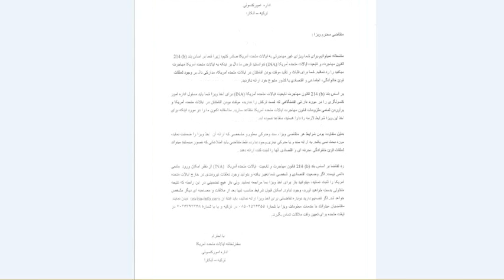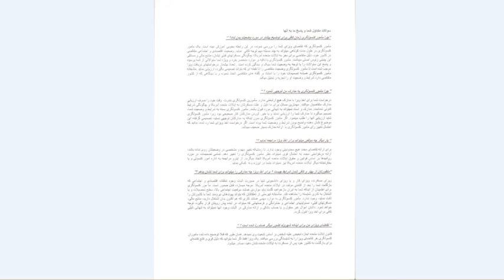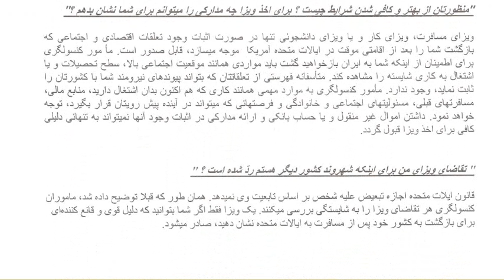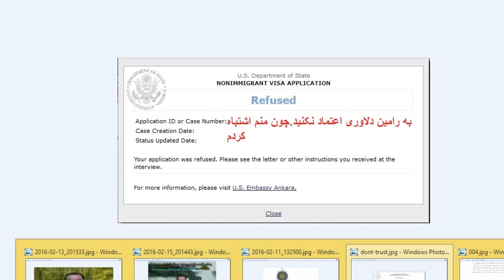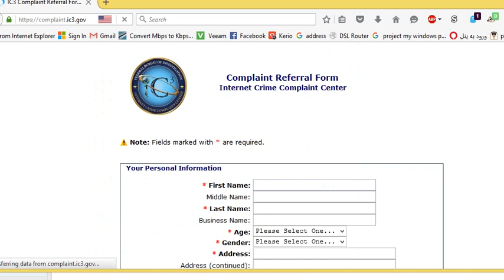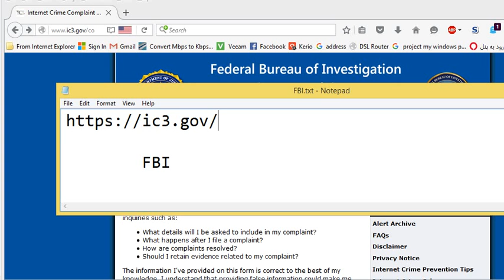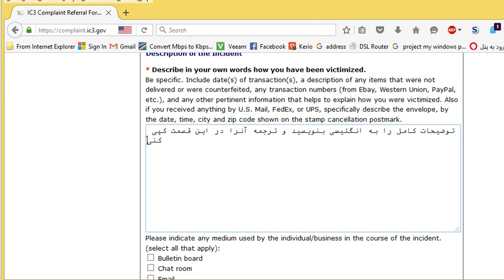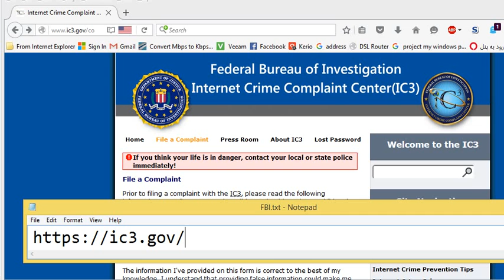ramin delavari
کسانی که فریب رامین دلاوری را خورده اند از این طریق شکایت کنند ویا